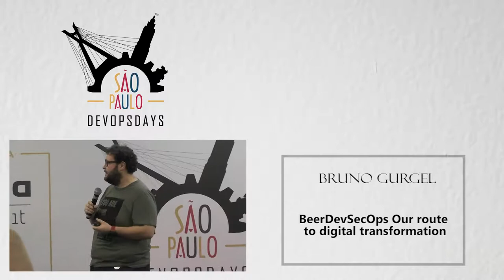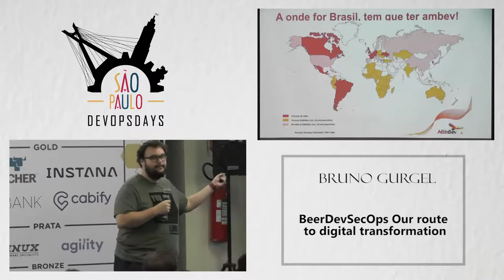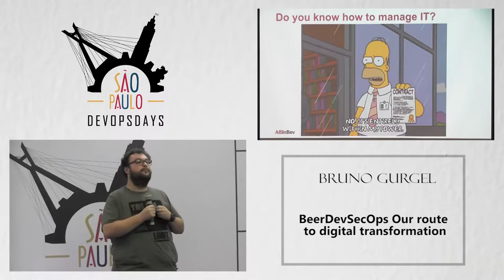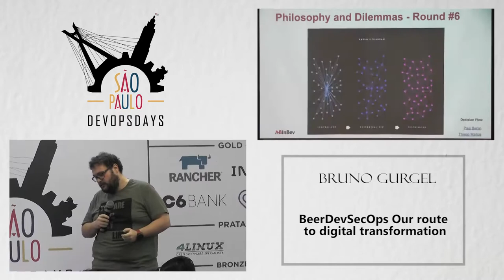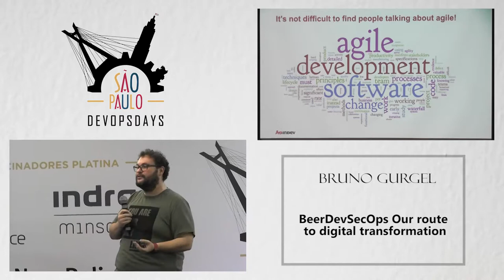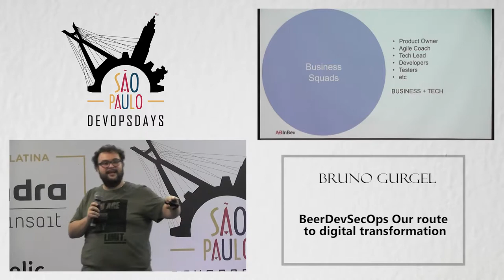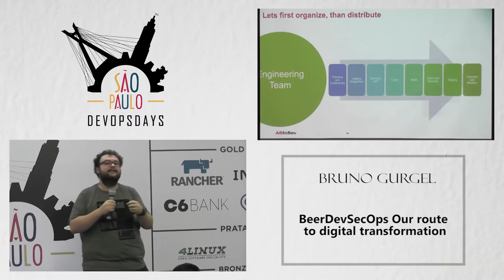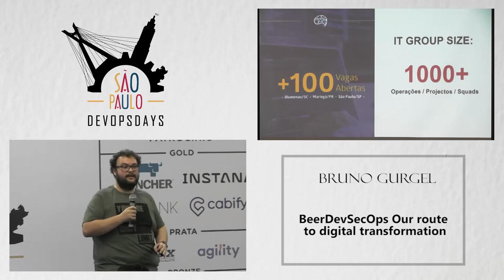DODSP2019 - Bruno Gurgel - BeerDevSecOps - Our route to digital transformation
We had develop the best solutions for our business thru suppliers, delegating all tech skills and people in order to deliver SW, OPS and SEC. Facing the first symptoms of the lack of digital transf. we are under war mode. Do you wanna know how culture and mindset change are in a huge enterprise?

For many years, we developed the best solutions for our business thru suppliers, delegating all tech skills and people in order to deliver SW, OPS and SEC. Facing the first symptoms of the lack of digital transf. we are aim to re-invent our IT modus operandi and how we delivery our business solutions. This is not a easy path on a Enterprise, lots of culture and mindset changes are needed to move on. From global alignments and local decisions we wanna show how this journey have been happening in one of the biggest companies in the world.